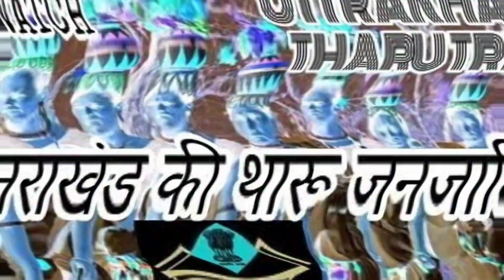History of tharu community | थारू समाज का इतिहास